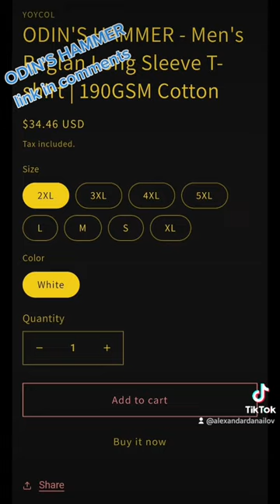ODIN'S HAMMER - Men's Raglan Long Sleeve T-shirt | 190GSM Cotton